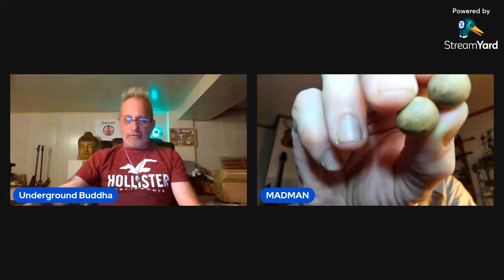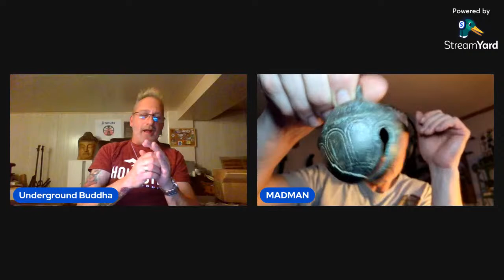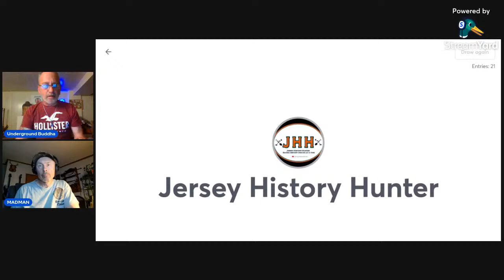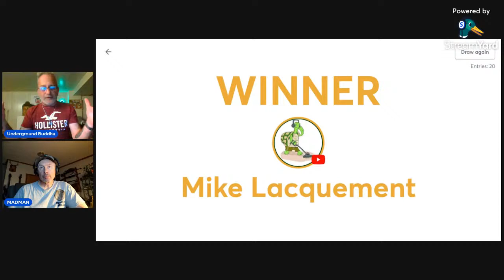SPECIAL ANNOUNCEMENT!!!!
COS RECAP!